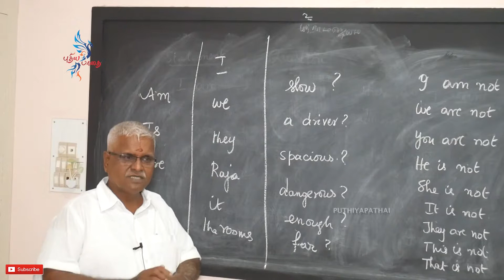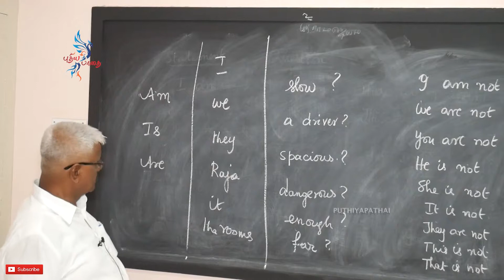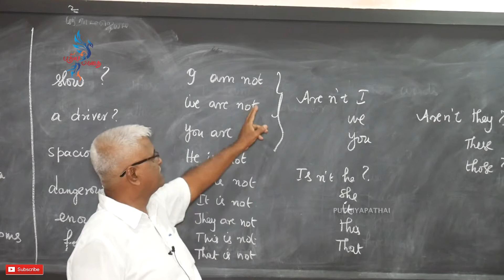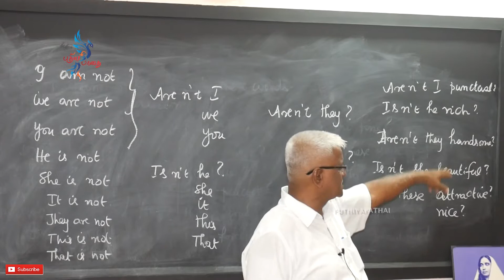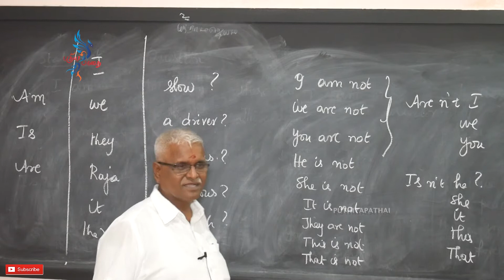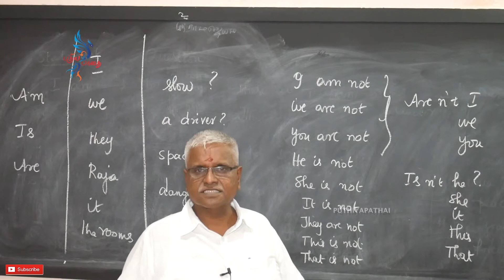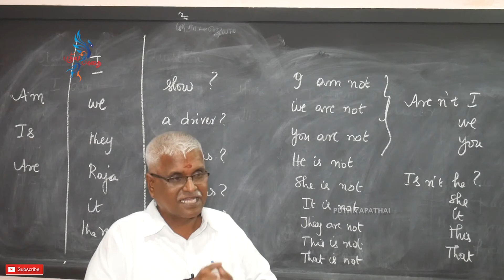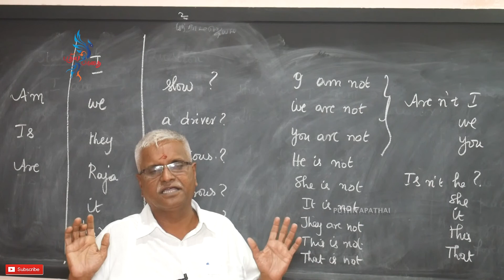EASY WAY TO SPEAK ENGLISH PART 6 | MUTHU MANIKAVALAN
PART 6
TIRUPATTUR
VELLORE DIST

MUTHU MANIKAVALAN

PUTHIYAPATHAI CHANNEL

We have provided below variety on social issues and social awareness in India. Kids, children and youths of the country are future of the country so we are the main target to improve awareness about any social issues.You can select any of the social issues essay given below which are simple and easy according to your need and requirement. Students, you are at right place where you can get well written social awareness essay on the topic like global warming, child labour, environment, pollution, national integration, cleanliness, corruption, terrorism, women empowerment, film review/critic and so many.
DOP,Editing& promotion -JAYAPRASHANTH

PUTHIYAPAATHAI CHANNEL CREATIVE HEAD
Jayaprashanth
Jeeva jayapal
Sathya jayapal
Vidya jayapal

PUTHIYA PATHAI CHANNEL